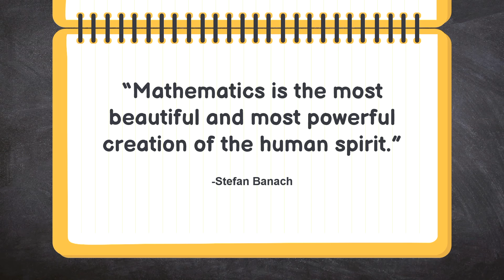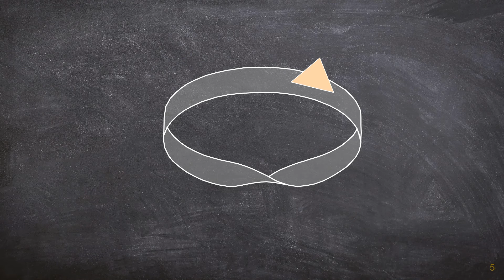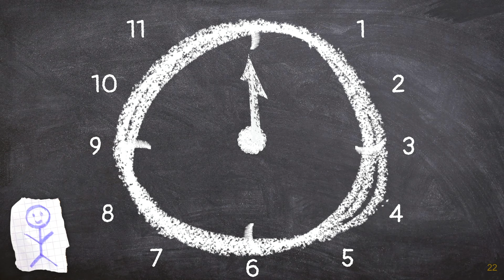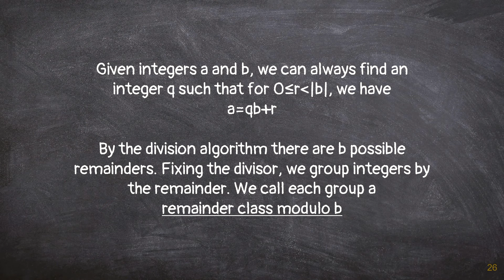The Magic of Math: Bringing Everyone to the Table | Emma Hasson | TEDxBrandeisU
Emma Hasson, a graduate student in mathematics at Brandeis University, grounds math in reality by merging the world of tabletop role playing games with the world of mathematics⁠, and challenges everything you thought you knew about doing math. Emma Hasson is excited to share the magical and exploratory nature of math with you in The Magic of Math: Bringing Everyone to the Table. Emma is a graduate student in mathematics who researches math communication around the world with an emphasis on creative teaching methods and solutions. This talk will center on Emma’s own creative solution—merging the world of tabletop role playing games with the world of mathematics—and challenge everything you thought you knew about doing math. This talk was given at a TEDx event using the TED conference format but independently organized by a local community.